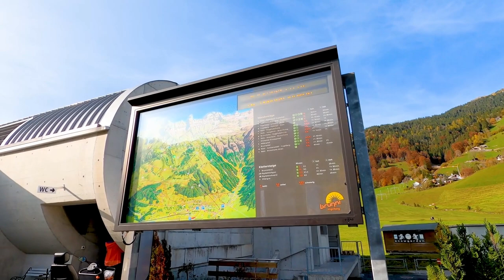Unique PLACES to visit in SWITZERLAND in 2021 – Sound Therapy Relaxing Sound 4H ULTRA HD Video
Welcome from Perfect Innovera. Welcome to Switzerland 4K ULTRA HD video compilation with sound therapy relaxing sound. In this video, we have tried to cover the most beautiful spots in Switzerland, which cover hotels, mountains, nightlife, entertainment, history, etc.

Zurich is one of the most expensive city of beautiful Switzerland after Paris, Hong Kong, Singapore, and London. It has many attractions to be visited and enjoyed.
We have done high color correction, Color changing, 4K Color Setting, Bitrate, and more. This video can be used for entertainment and to learn about new places to visit in Switzerland.